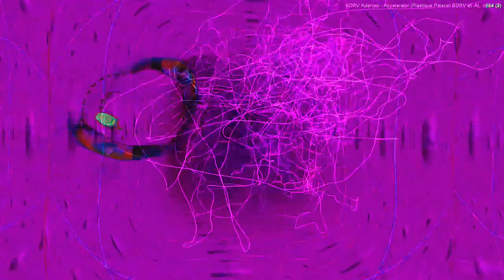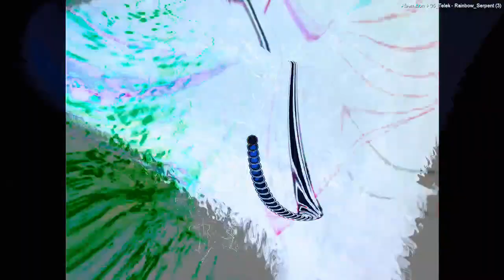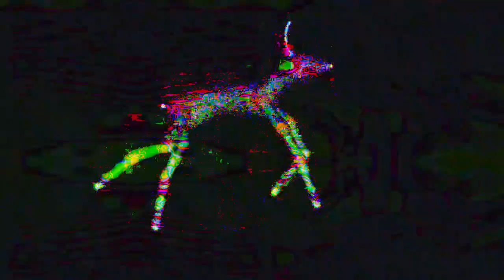[EPILEPSY WARNING] Movie 22 12 29 13h29m38s next set of 20 minute videos *Photosensitivity Warning*